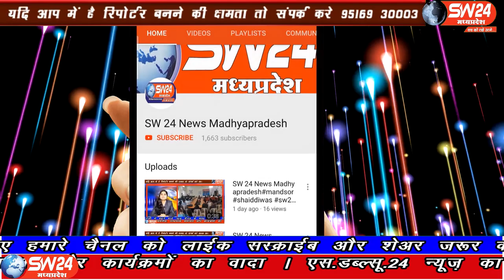SW 24 News Madhyapradesh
सिवनी जिले के ग्राम ढोकली थाना बंडोल के अंतर्गत ग्राम दुकली में आग लग गई जिस पर डायल हंड्रेड को सूचना प्राप्त होने पर मौके पर जाकर थाना स्टाफ के साथ आग को गांव वालों की मदद से बुझाया लगभग 6 किसानों के खेत में आग लग गई जिससे 20 से 22 एकड़ जमीन जल गई खड़ी फसल जलकर खाक हो गई सिवनी से महफूज अंसारी की रिर्पोट।sw